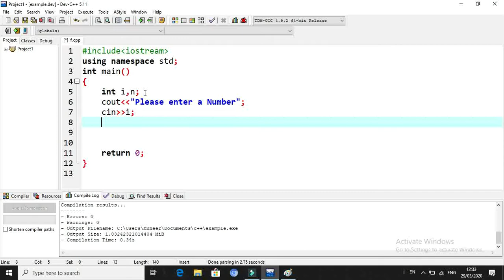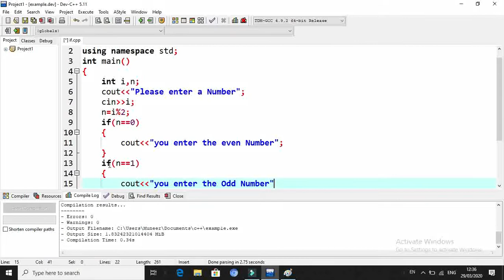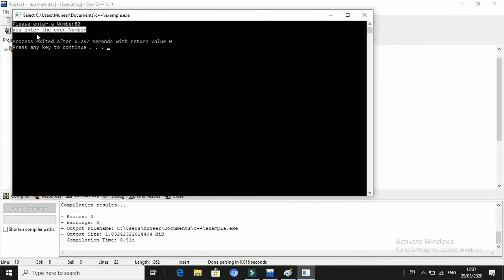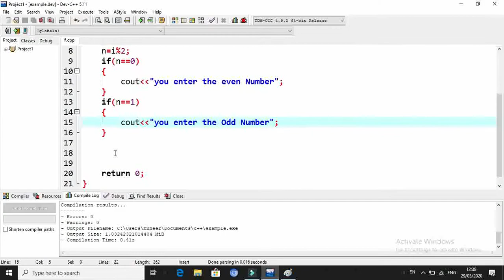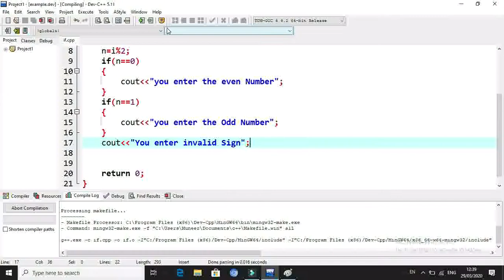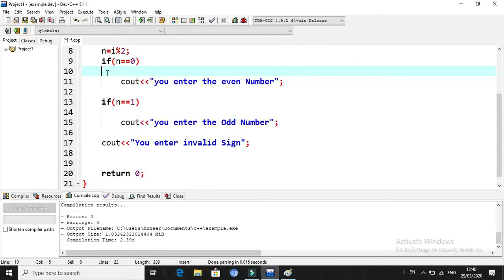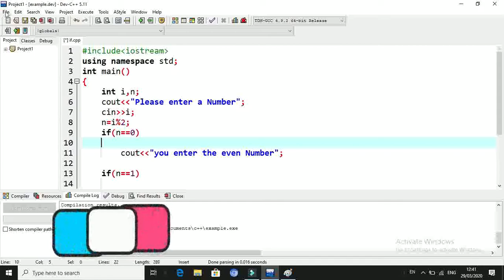IF Statements in C++ Programming | Conditions | SalamAslam | Urdu Hindi Tutorials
Dear You-tubers,
In this video we learn about if statements in C++ Programming.And run a program of i statement. We also know that about how the if condition works in a program.I hope you will enjoy the video.
Thanks